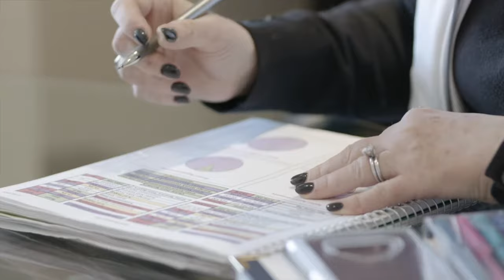Need to Know Your Home's Value? | The Blanchard Team | NJ Real Estate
Who are we? Our analytical backgrounds yield an expertise in the interpretation of market data and activity and what it means for your listing; allowing us to effectively market your home and adjust activities and pricing as necessary.  Our technical skills and backgrounds provide us with a keen understanding of digital marketing; giving us an edge among our peers in the real estate industry. Our ability to effectively negotiate (together with you) once an offer is received.  Our ability to hold a deal together as we move through the escrow period including inspections, appraisals, and any further negotiations that may be necessary.

Who are we? Our standing in the real estate community, Jen’s track record and relationships with other top agents allows for frequent and effective networking.

The Berkshire Hathaway HomeServices Basking Ridge office serves the greater Somerset, Morris, Union and Hunterdon counties. We have approximately 40 agents in our location, many of whom are working actively with buyers.  Our agents support each other and show each other’s listings.  This sets us apart from other companies which may not nurture such a team environment.

Who are we? We are top realtors in Basking Ridge because we are a full-time agents with strong work ethics; past experience in the information technology industry managing people and business has given each of us a strong base which has enabled us to achieve award-winning sales levels every year that we have been in business – listing and/or selling over 400 properties since 2002.

Jennifer A Blanchard
Realtor | Sales Associate
The Blanchard Team